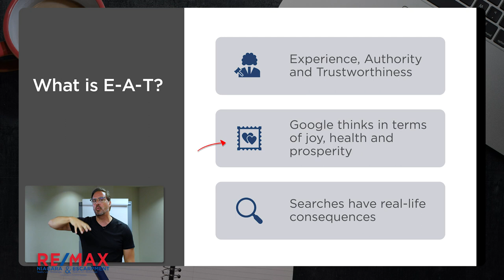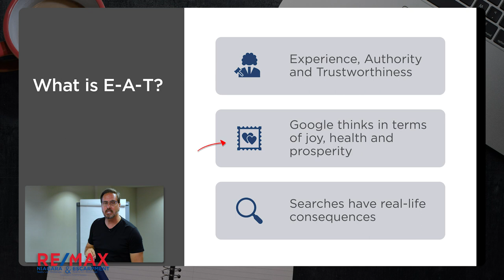Blog About Your Listings, Tell the Story About Your Listings (Joy, Health, and Prosperity).